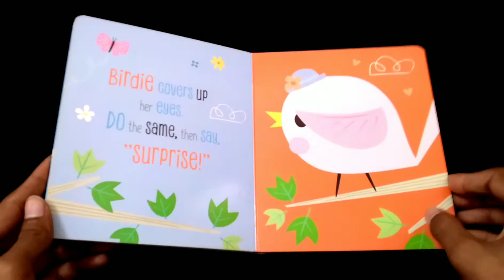Copycat Peekaboo | Boardbook